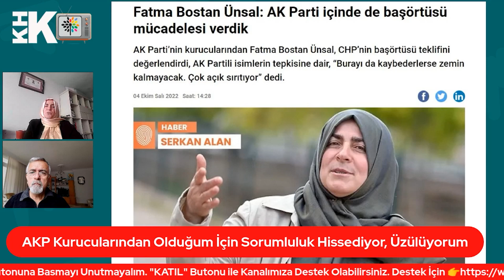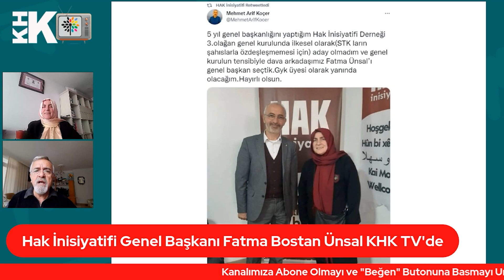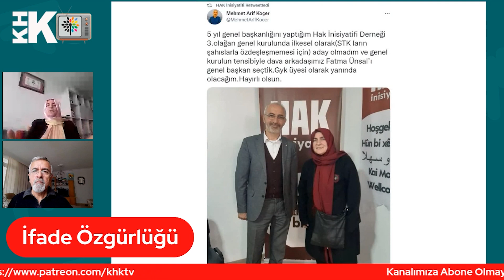AKP'NİN KURUCULARINDAN FATMA BOSTAN ÜNSAL KHK TV'DE KONUŞTU "SEÇMEN DESTEĞİNİ KAYBEDEN AKP TELAŞTA"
AKP Kurucularından Fatma Bostan Ünsal KHK TV'de
Hak İnisiyatifi Genel Başkanı Fatma Bostan Ünsal KHK TV'de
Barış Akademisyeni Fatma Bostan Ünsal KHK TV'de
Sorumluluk Hissediyorum
AKP Kurucularından Olduğum İçin Sorumluluk Hissediyor, Üzülüyorum
Başörtüsü İçin AKP İçinde de Mücadele Verdim
KHK'ların Adaletsiz Olduğu Gerçeği
İnsan Hakları Savunuculuğu
İnsan Hakları ve İfade Hürriyeti
"Bölünmüş Toplum"
Şeffaf, Hesap Verebilir Bir Yönetim
Sivas Katliamı ve Başbağlar
KHK'ların Her Kesimi Etkilemesi Aslında Bir Şans
Çok Değişik Kesimlerden İnsanlar Aynı Çuvala Koyulup İhraç Edildiler
KHK Platformlarına Karşı Acayip Bir Manipülasyon Var, Neden?
AKP Yöneticileri Bu Seçmen Değişimini Kendilerine Bir Tehdit Olarak Görüyor
AKP Seçmen Desteğini Kaybettiği İçin Telaşa Kapılmıştır
AKP Seçmeni Dahi KHK'lılar Geri Dönmeli Diyor
Yapacakları Şey KHK'ları İptal Etmektir
Aksi Bir Durum Seçmeni de Uzaklaştırır
Muhalefetin KHK Platformlarına Desteği
Adaletsizliği İfade Eden KHK Platformları Durumun Netleşmesini Sağlamıştır
Hukukçu Hüseyin Hatemi'nin Desteği
Muhalefet Çok Daha Önce Müdahale Etmeliydi
Hatırlama Zamanı
O Dönemde de Suçlamalar Temelsizdi
İfade Özgürlüğü
Ana Akım Medya İktidara Yakın Sermayeye Ait
İMKB'de Sermaye Arttırımında Yaşananlar